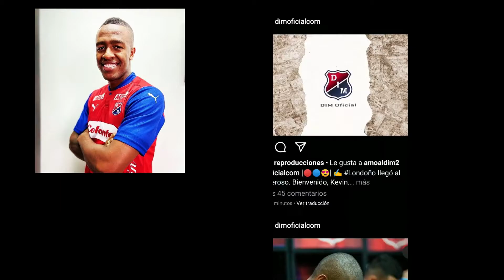Kevin Londoño Nuevo Integrante a la familia Roja